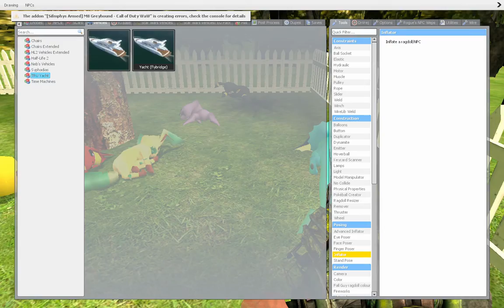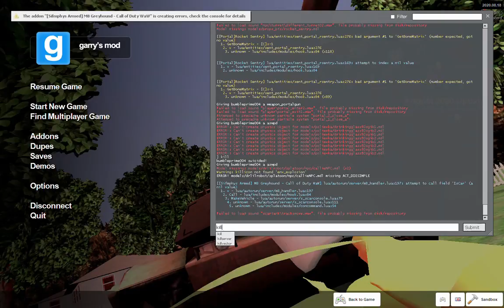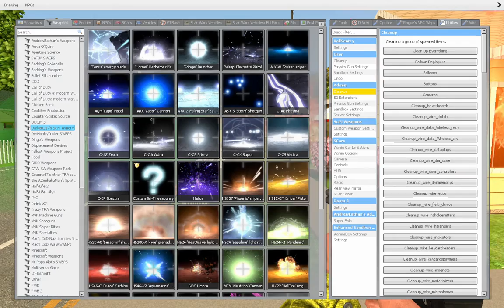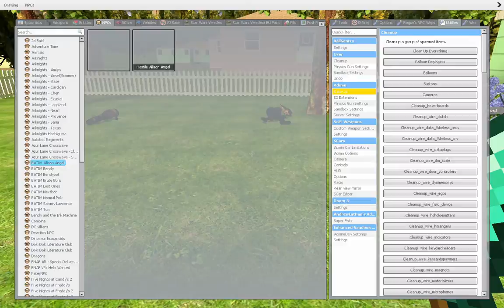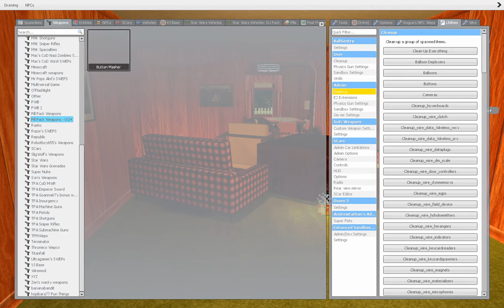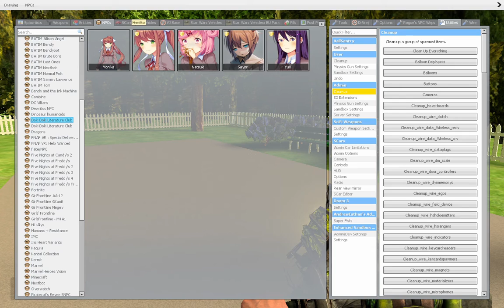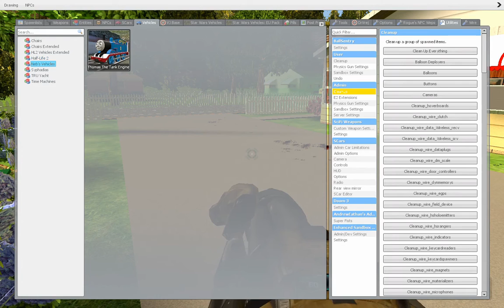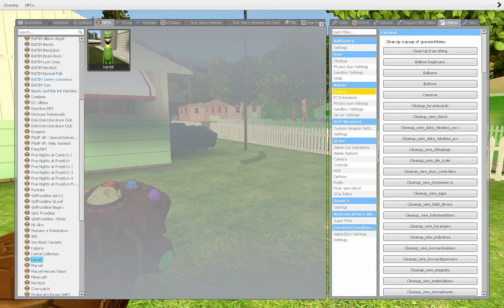Garry's Mod Mods Fun